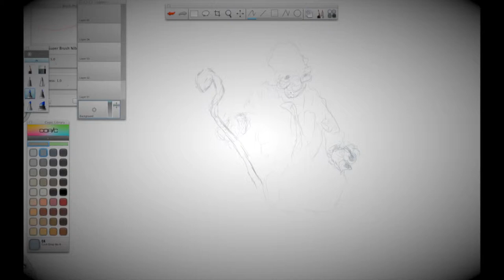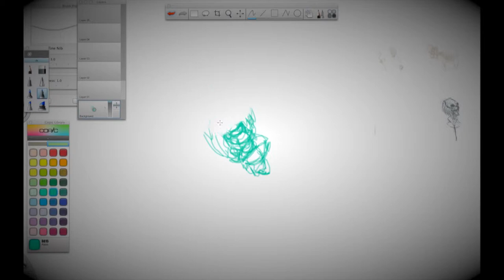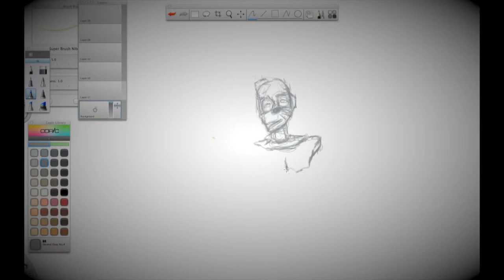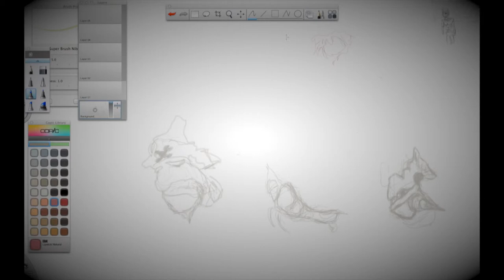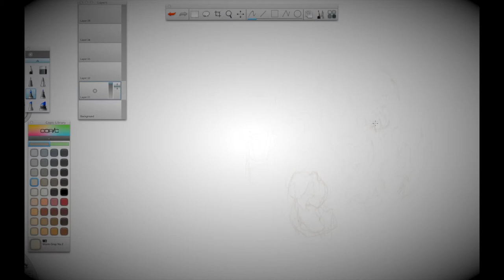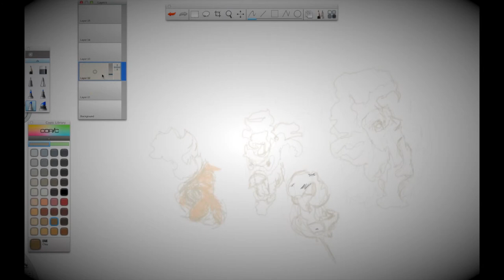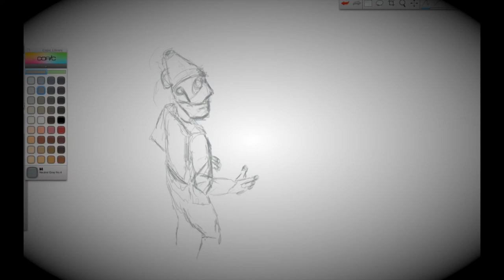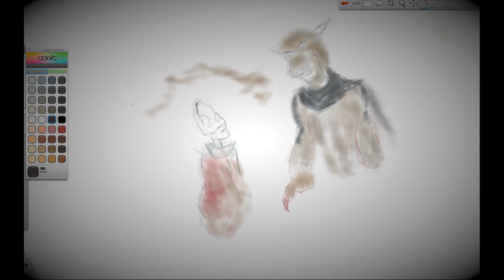Sketch "N" Music-By Ferris Haddad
Ferris Design Group Presents Sketch "N" Music